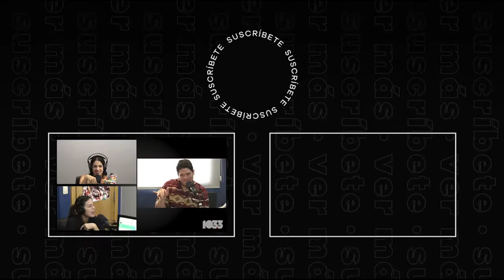El Panda nos habla sobre MARADONA: SUEÑO BENDITO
#103​​​​​​​​​​​​​​​​​​​​​​​.3FM WT40​​​​​​​​​​​​​​​​​​​​​